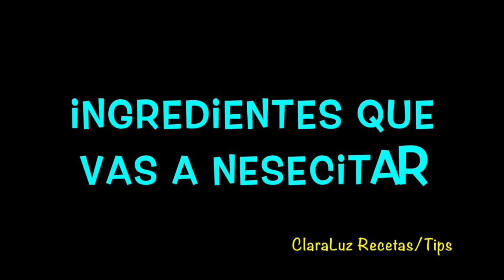Jugo para fortalecer tus defensas y systema Inmune!💪🏼